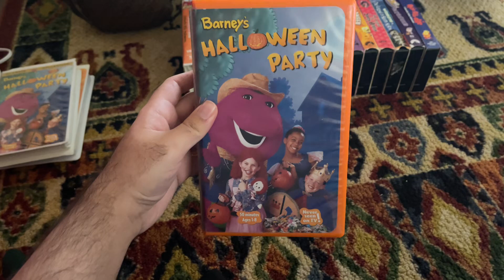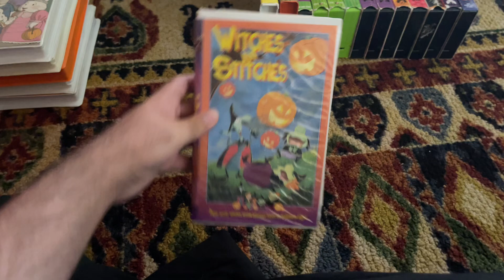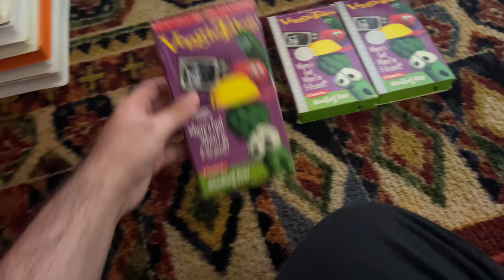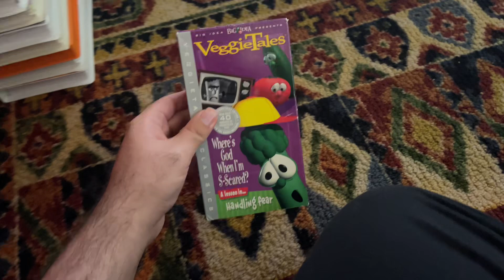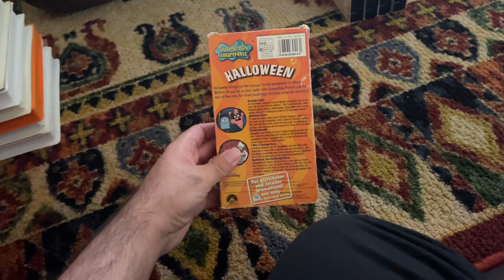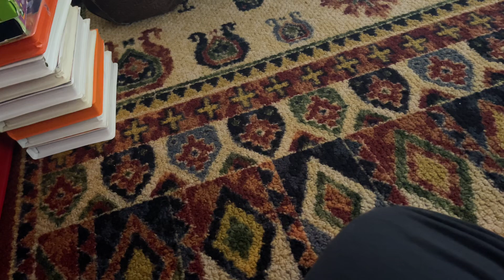My Halloween VHS Collection